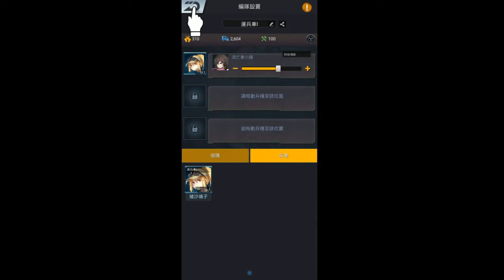7/11《少女末世錄》 最新手機遊戲介紹+試玩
《少女末世錄》

星環遊戲有限公司打造的

末日生存 SLG手機遊戲

三年前，當事局大亂、

喪屍襲擊的混亂時期

世界的和平在轉眼間就煙消雲散，

過去所認知的平凡生活，

如今已成為遙不可及的幸福；

若不反抗就僅剩下被虐殺的可能

遊戲遊玩的方式比較像世界帝國

或是模擬類型遊戲

玩家需要建立自己的城市

來保衛家園

指揮官需保持清明的

思緒判斷如何結盟共戰，

以更堅固的軍事堡壘、

更強大的武器裝備，

挺身而出與世界奮力一搏！